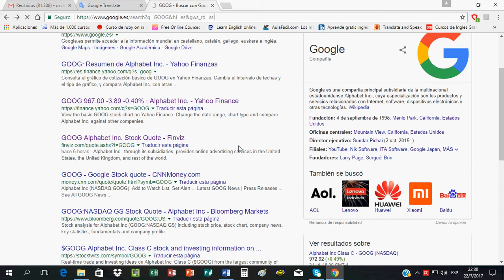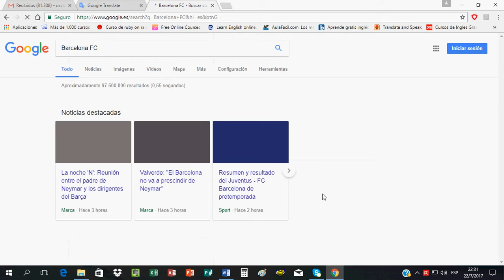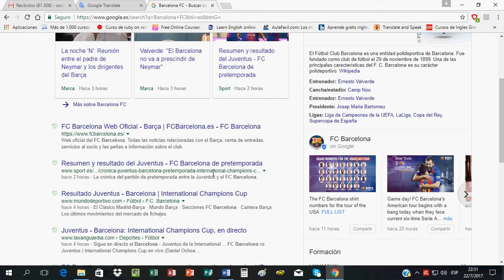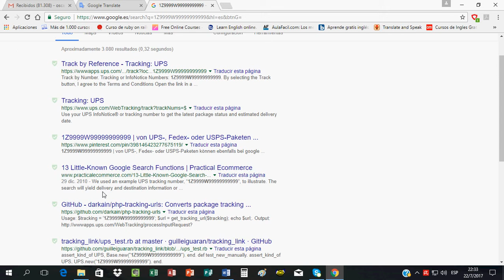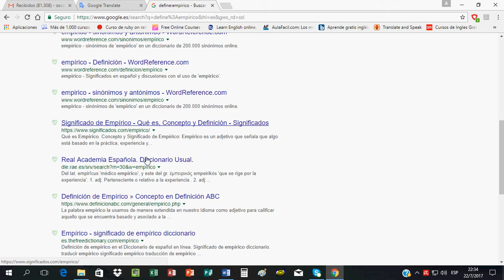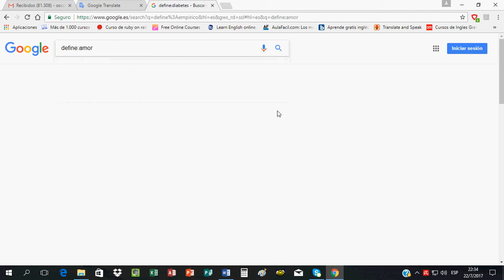Trucos, sugerencias y busquedas de Google 8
Trucos de google,sugerencias de google,búsquedas de google,búsquedas avanzadas de google,búsquedas generales de google,historial web de google,búsquedas de frases exactas de google,búsquedas en sitios web específicos en google,buscador google,búsquedas por tipo de archivo en google,ignorar o incluir términos en búsquedas en google,búsqueda de paginas interelacionadas en google,búsquedas de números de serie en google,conversiones de números en google,consultar hora en google,conversiones de divisas en google,búsqueda de información en cualquier idioma en google,consulta el tiempo en google,consulta información bursátil en google,consulta de horarios y resultados deportivos en google,búsqueda de goggles,realiza seguimiento de envios en google,consulta definiciones de términos en google,búsqueda de imágenes avanzada en google,realiza cálculos en google,buscar ubicaciones en google,búsqueda de códigos postales y telefónicos en google,compara precios en google shoping, consulta cuando saldrá el sol en tu región en google,descubre empresas locales en google,consulta de horarios de películas en google, lee libros de dominio públicos en google, búsqueda de intervalos de números en google, búsqueda de horarios de vuelos, búsqueda de noticias internacionales en google, búsqueda de direcciones en google, búsqueda de términos similares en google, búsqueda por voz en google, examina datos públicos en google, búsqueda de información financiera interactiva en google, instant para móviles en google, vista previa para móviles en google, búsqueda del tiempo en google,